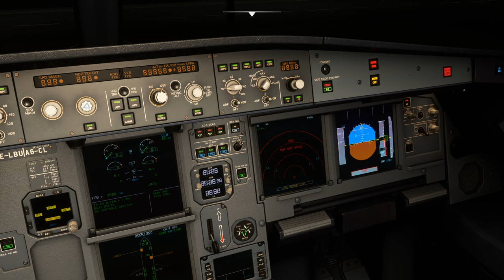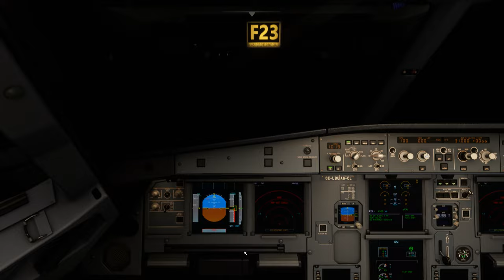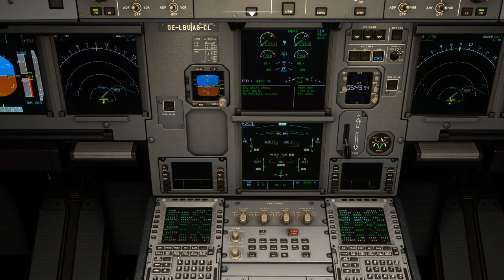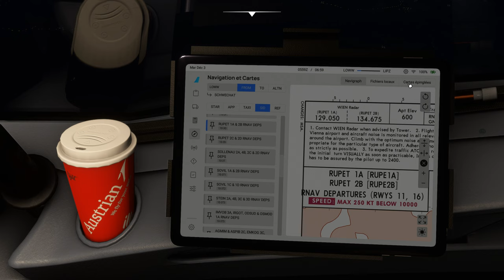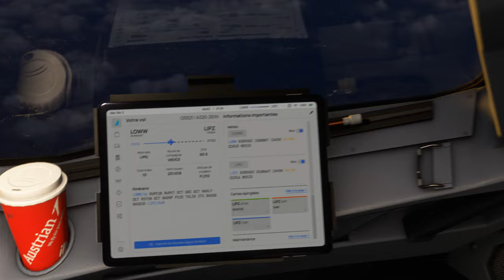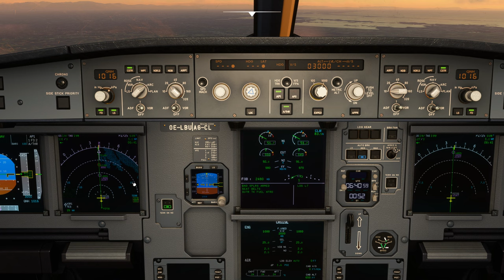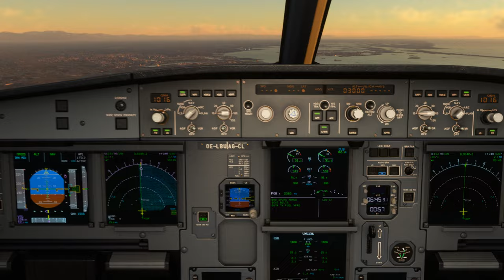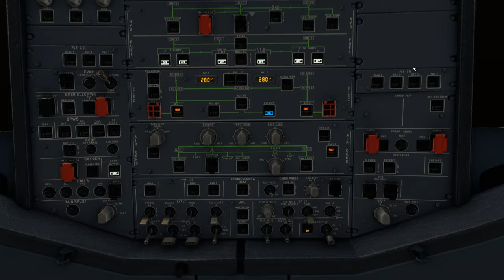Vol AUSTRIAN avec météo réelle et trafic entre Vienne et Venise Marco Polo LOWW LIPZ A320 NEO 2K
Vol AUSTRIAN avec météo réelle et trafic entre Vienne et Venise Marco Polo LOWW
DX11

00:00 Préparation de l'avion
09:00 Push Back et Taxi
17:00 Décollage et Montée au FL 310
32:00 Palier au FL 310
49:00 Descente jusque 3000 Ft
1:16:00 Approche et Atterrissage